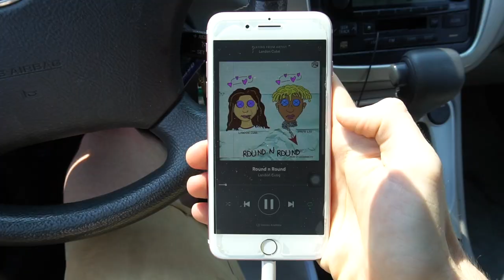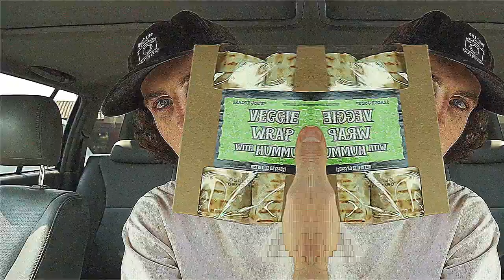How to Blow Bubbles In Your Car (Mate Vlog #9)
Whaaaaaat is going on my mates, today we will be hanging out in my car, blowing bubbles, drinking energy drinks, hanging out with my family for a sec, pretty much got all the bases covered in this vlog. I hope you enjoy it as much as I enjoy filming and editing these. I hope your Sunday is nothing short of outstanding. Don’t hesitate to add me on Snapchat or Instagram, I’ll gladly interact with you on there as well :)

MATES CLUB FOREVER

What I Use To Make My Videos:

Main lens
Other lens